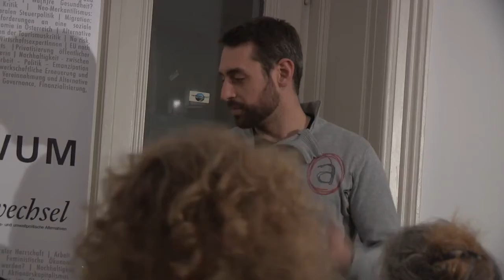06.11.2017 - ÖSTERREICH NACH DER WAHL – SOZIOÖKONOMISCHE PERSPEKTIVEN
Nach den NR-Wahlen in Österreich deutet alles auf eine schwarz-blaue Koalition hin. Nachdem ÖVP und FPÖ bereits Regierungserfahrung miteinander haben, ist anzunehmen, dass die Umsetzung der Pläne schneller und friktionsfreier vorangehen wird als beim 1. gemeinsamen Regierungsversuch auf nationaler Ebene ab 2000. Es soll diskutiert werden, was die konkreten Auswirkungen einer solchen Regierung sein können, mit einem Schwerpunkt auf sozialpolitische sowie wirtschaftspolitische Maßnahmen. Vor allem die Themen Mindestsicherung und Zuwanderung standen im Fokus des Wahlkampfes der beiden Parteien, weiters ist die Pflichtmitgliedschaft in den Kammern zuletzt in die Abschusslinie geraten.

Einen Schwerpunkt der Diskussion wird auch die Frage bilden, wie linke Antworten auf diese Aussichten aussehen sollen und inwiefern die Erfahrungen von 2000 bis 2007 uns für die kommenden Auseinandersetzungen weiterhelfen können.

Am Podium:

Michaela MOSER, Dozentin an der FH St. Pölten, Sozialexpertin der Armutskonferenz.

Markus MARTERBAUER, Leiter Abteilung Wirtschaftswissenschaft und Statistik der AK Wien, Lektor an der Wirtschaftsuniversität Wien.

Lukas OBERNDORFER, Referent in der Abteilung EU & Internationales der AK Wien, Redaktion mosaik.

Moderation: Jana SCHULTHEIS (BEIGEWUM).